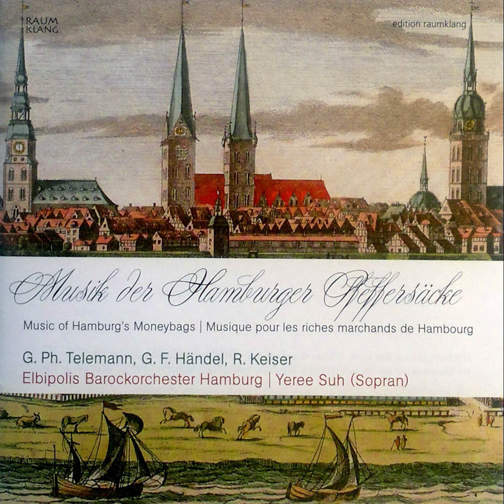Keiser Reinhard - Suite from "Hercules und Hebe" (1699)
Elbipolis Barockorchester Hamburg

Yeree Suh (soprano)